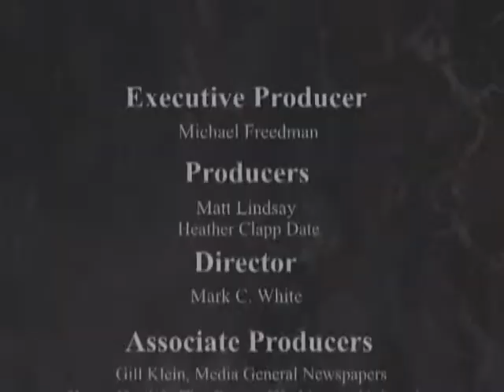The Kalb Report -- A Conversation with Judith Miller